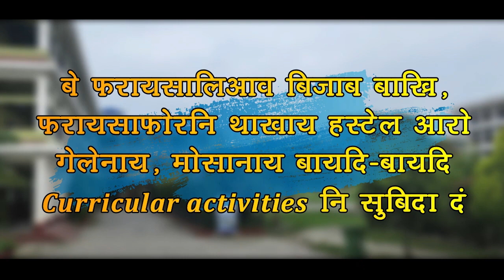धुबुरि पुलिसनि दैदेन्नायाव दिनै राङामाथि हमघाट ट्राइनिं सेन्टाराव गोबां फेग्रा बेसाद ड्राग्सफोरखौ सा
धुबुरि पुलिसनि दैदेन्नायाव दिनै राङामाथि हमघाट ट्राइनिं सेन्टाराव गोबां फेग्रा बेसाद ड्राग्सफोरखौ सावनानै सेवहांगार खालामो